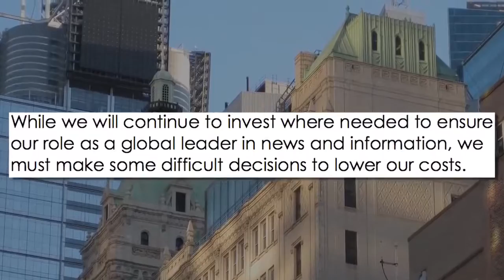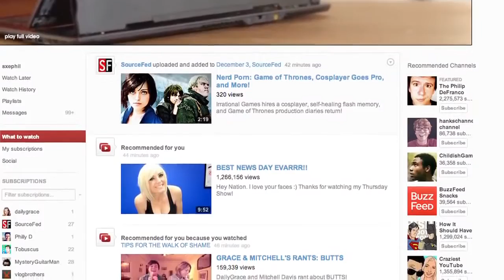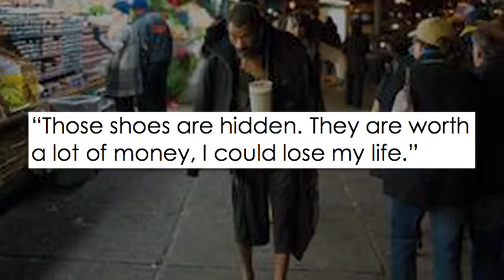DEATH, SEX, AND MORE DEATH